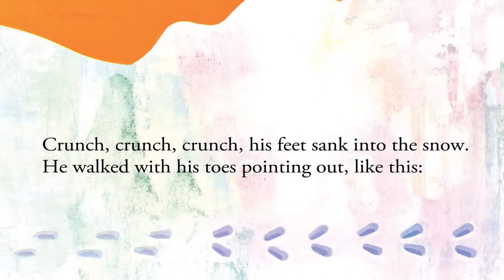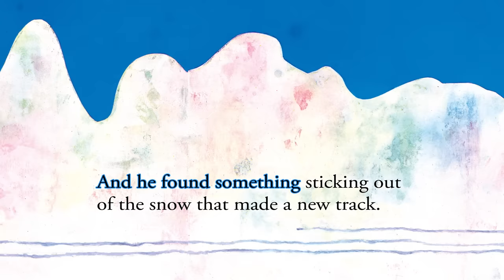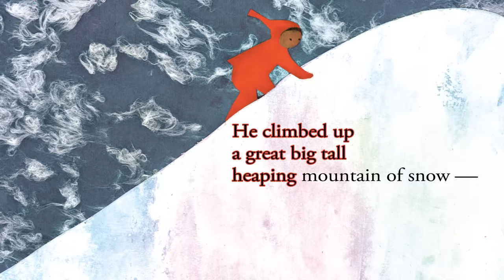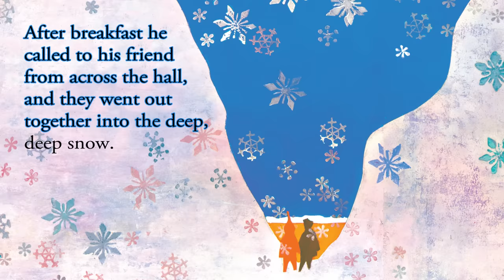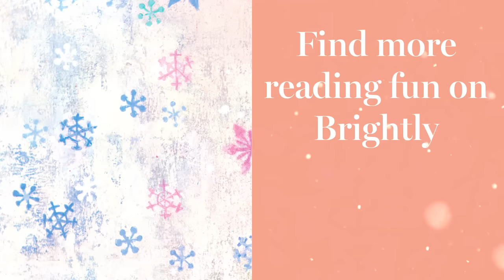The Snowy Day - Read Aloud Picture Book | Brightly Storytime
Follow along as Ms. Linda reads this charming wintery classic. It's the adventures of a little boy in the city on a very snowy day.

If you liked this story, here are 11 more books for fans of THE SNOWY DAY